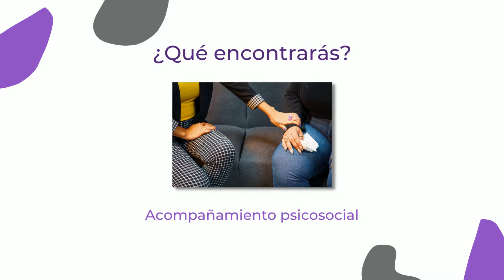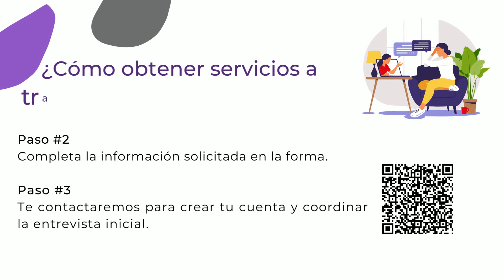Bienvenida al Centro Alas Virtual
Centro Alas Virtual 🖥
Les presentamos nuestro nuevo proyecto: Centro Alas Virtual. Reconocemos las emociones que afloran al tener una Orden de Protección, estamos para acompañarte en el proceso.